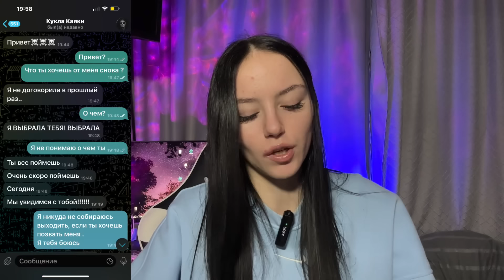СТРАШНАЯ ПЕРЕПИСКА С КУКЛОЙ КАЯКИ! Она Пришла Ко МНЕ Домой!